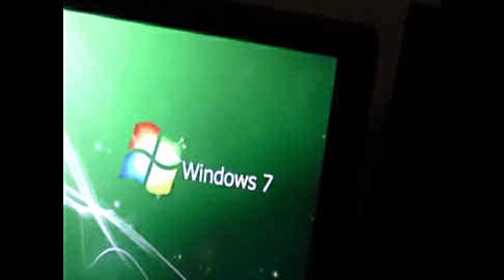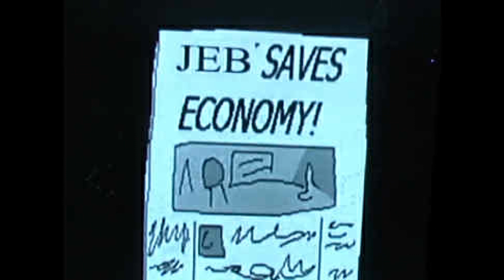oh hey guis